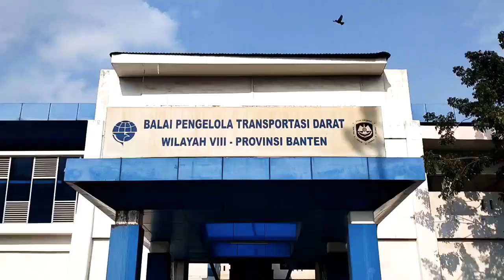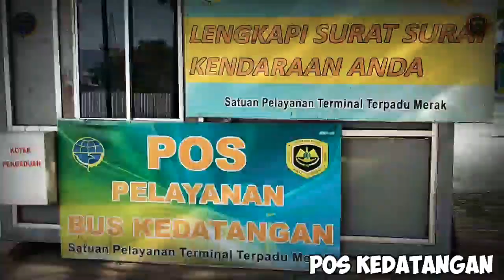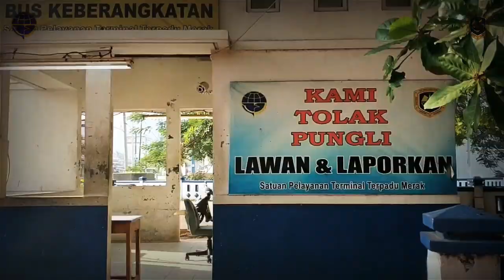🔴 SITUASI TERMINAL BUS MERAK 7 JUNI 2020. INFO BUS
Masih belum ada pergerakan/aktivitas hilir mudik kendaraan Bus